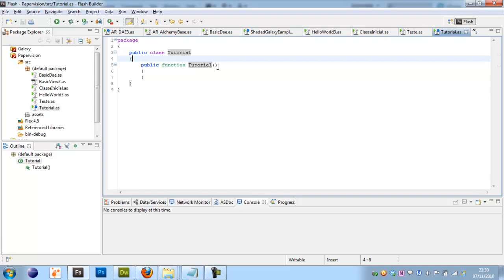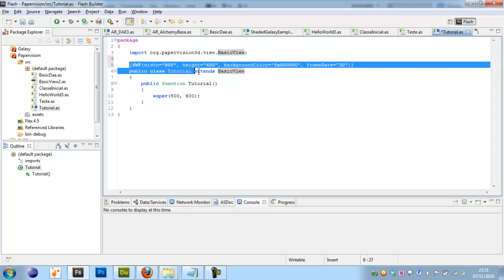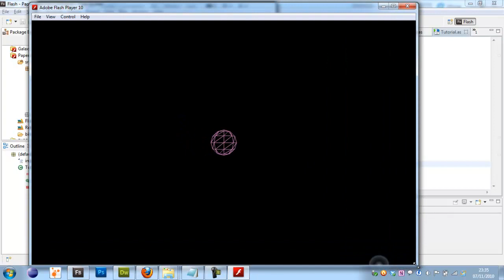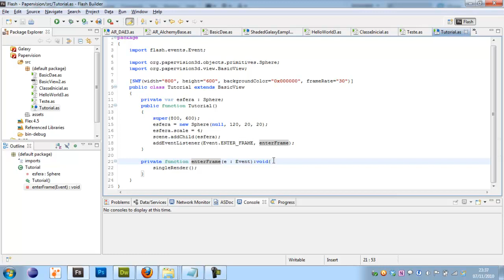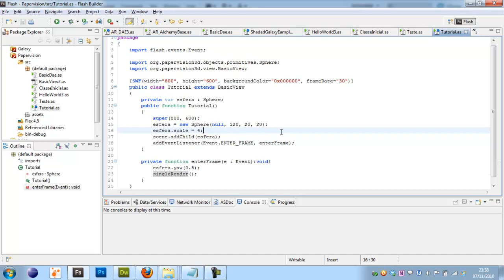Tutorial 2 Realidade Aumentada: primeiros passos papervision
Segunda parte do tutorial de realidade aumentada